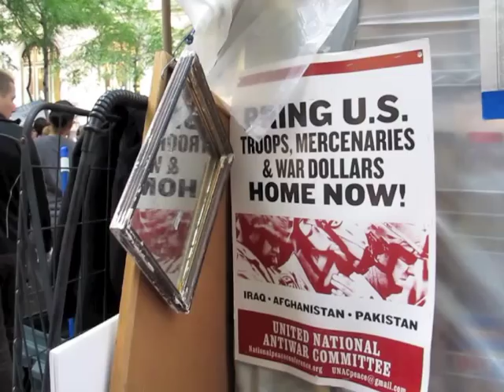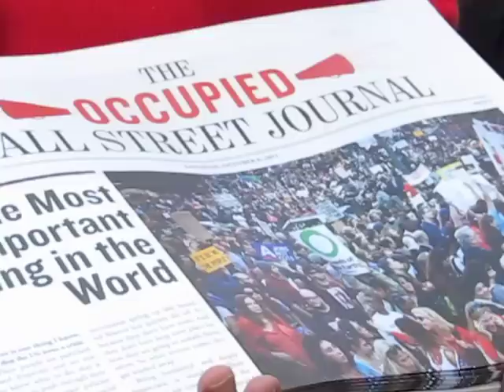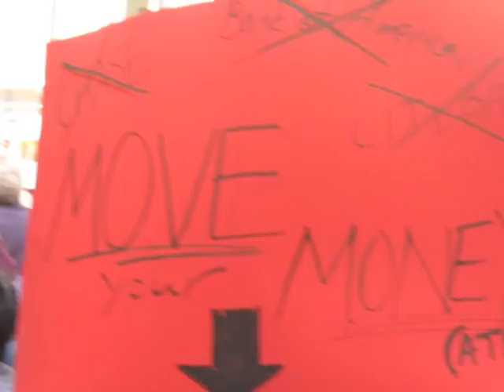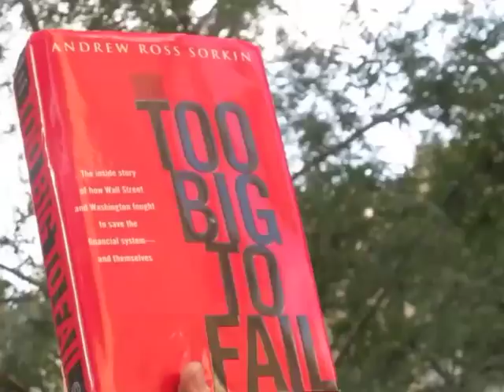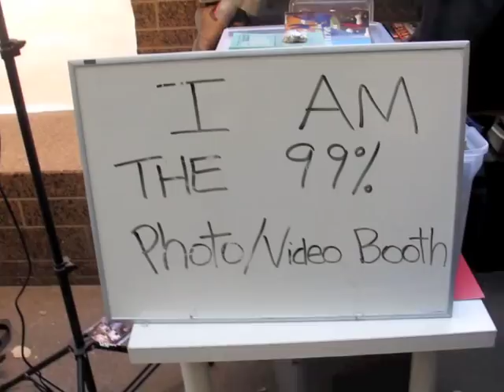Occupy Wall Street